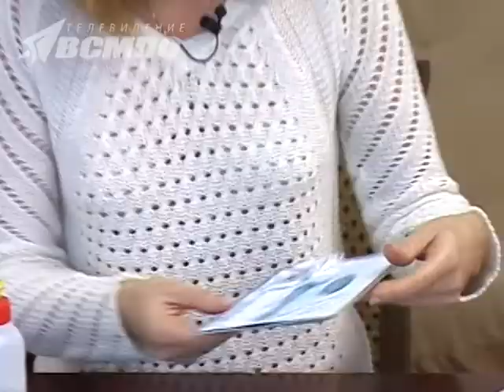Мастер-класс по изготовлению тёплой новогодней открытки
«Новогодние затеи», для которых ещё есть немного времени! Сегодня Наталья Шмигельская покажет, как удивить друзей и близких, если иметь под рукой  бумагу, клей, немного декора и … фантазии.